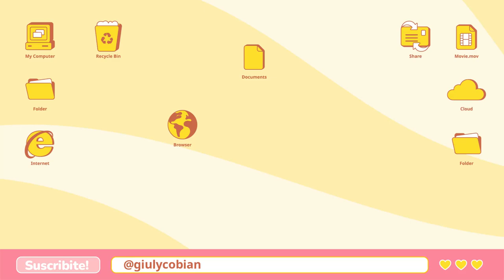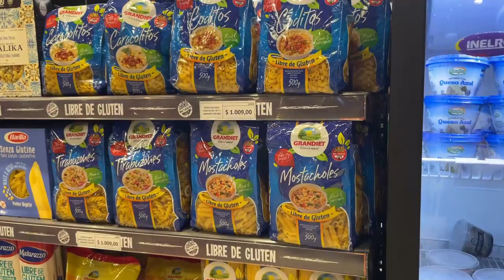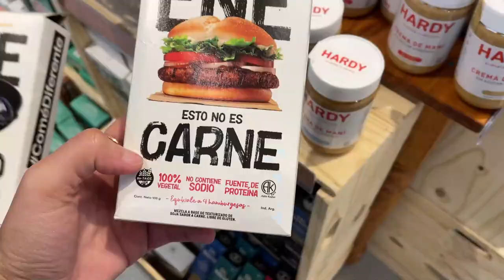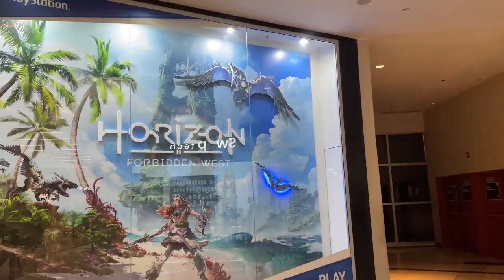VLOG EN EL SHOPPING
-🚧ATENCIÓN!